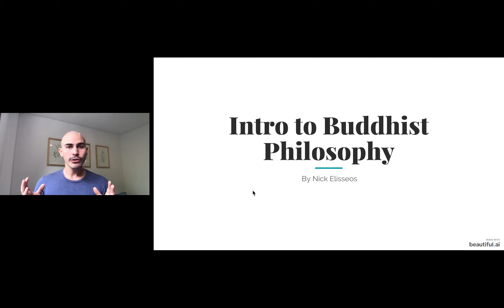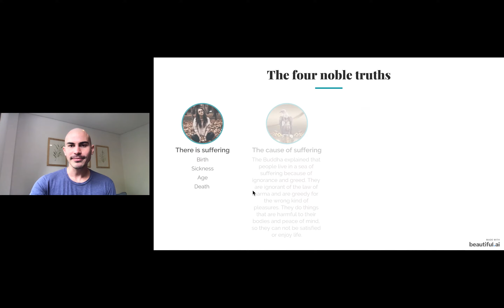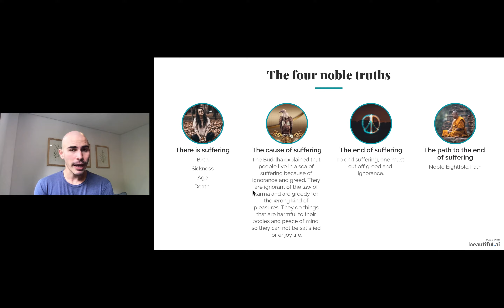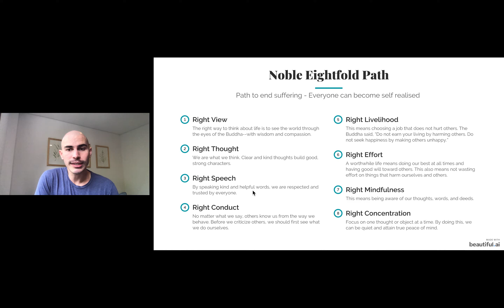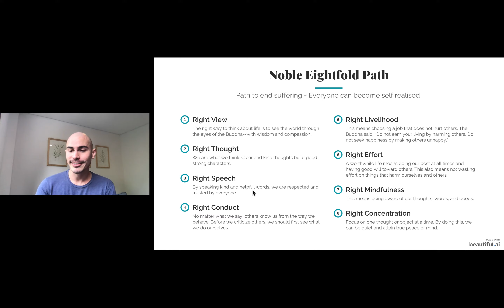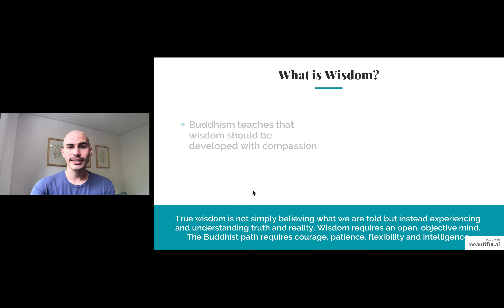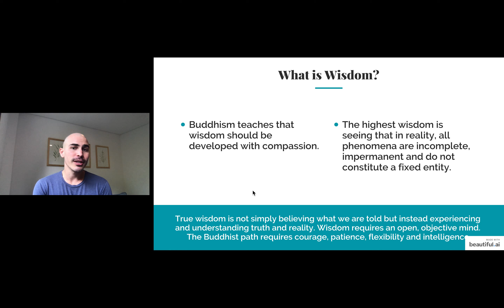Intro to Philo